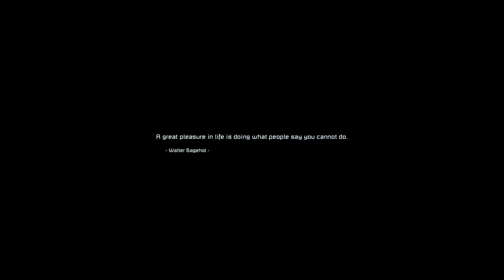mk space engineers special episode 01